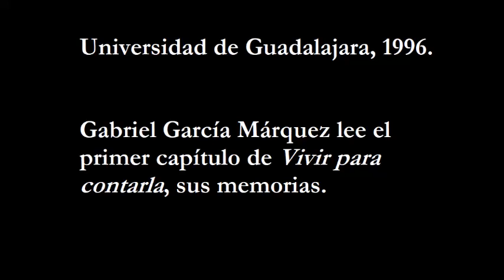Gabriel García Márquez lee Vivir para contarla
La lectura pública que hizo García Márquez en 1996 del primer capítulo de sus memorias, 'Vivir para contarla'.